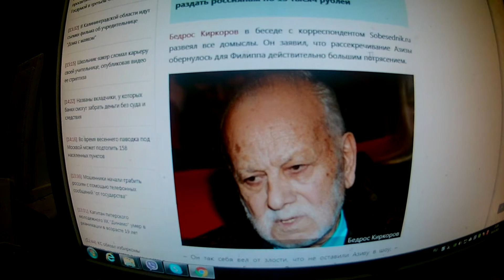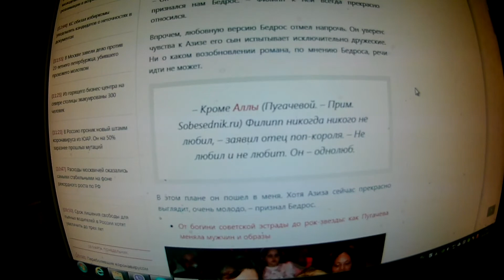"Он однолюб": отец Киркорова заявил, что Филипп до сих пор любит Пугачеву